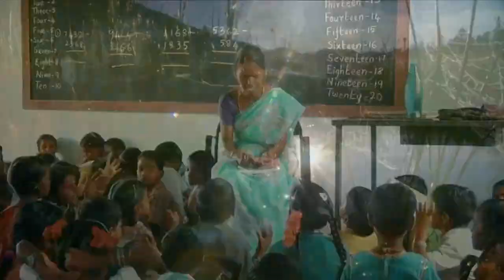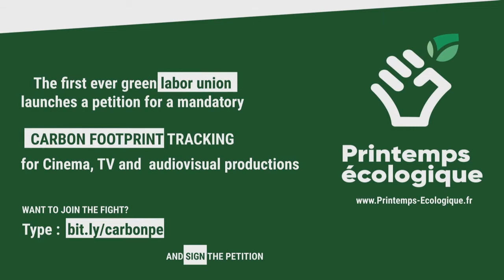Masterclass Ecoproduction and International TV Channels (english)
Moderation :
Birgit Heidsiek (GreenFilmShooting)
Julien Tricard (MediaClubGreen)

Speakers :
Magali Payen (OnEstPrêt) (case study plus belle la vie)
Emmanuel Suard (Deputy program director - ARTE)
Serge Ladron de Guevara (Producer)
Alissa Aubenque (Ecoprod)
Nevina satta